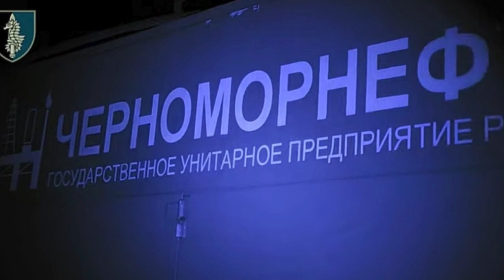Спецоперація "Цитадель": УСПІХ українських ССО у Чорному морі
USDT: TSJfcHW5UBth2qsR6jYUeGsxJDYYL16YCL

Bitcoin
BTC: 1PYFjXGCBvzyjpbuPRiy1P7DwndWNcTKfG

Кадр з відео 73-го морського центру ССО